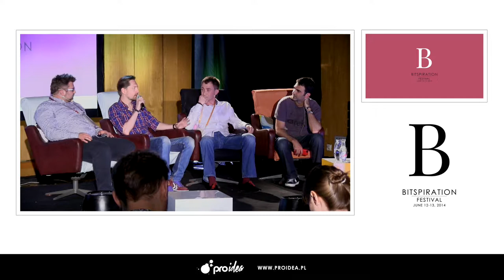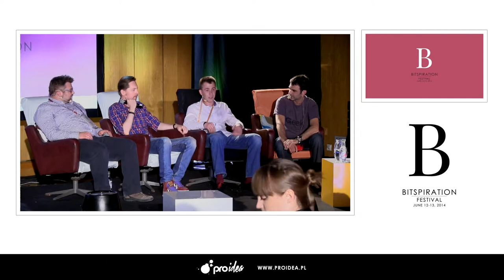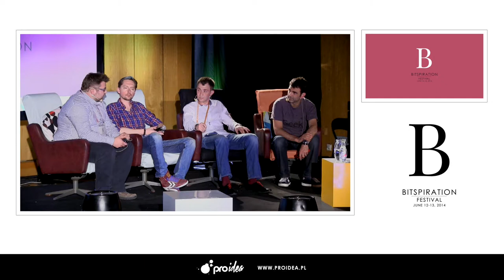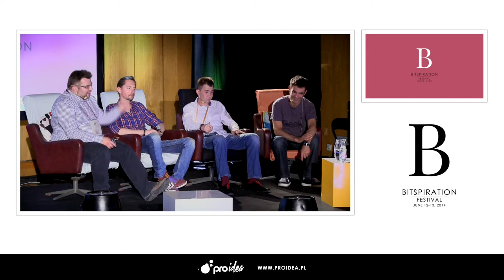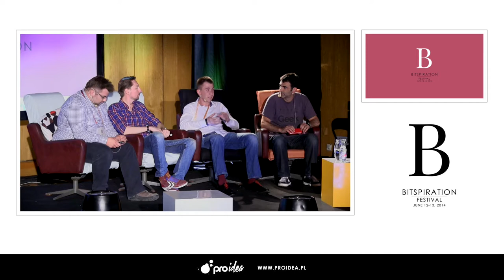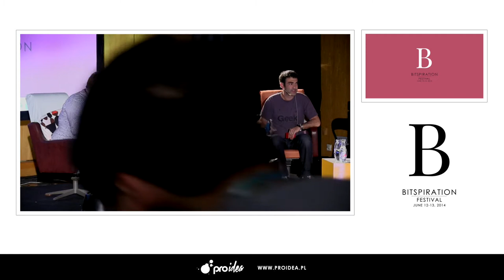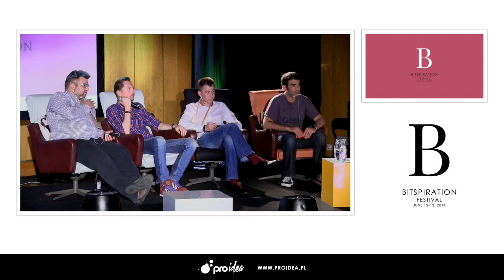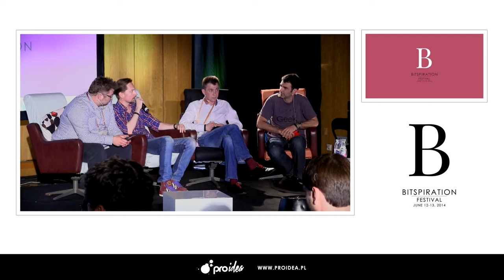Bitspiration2014: '5 Reasons Why You Suck at Hiring' (D. Bizer, P.Nedzynski, T. Kraus, M.Smilinski)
David Bizer is a pioneer in global internet recruiting with a unique bi-continental background discovering talent from Silicon Valley to the technology hubs of Europe. Piotr Nedzynski is the co-founder of the Krakow startup community - Hive53.com, software engineer, currently at getbase.com building the strongest tech team in the world. Tomasz Kraus co-founded Brainly - biggest global homework help network reaching over 25 million unique users every month. Marcin Smolinski has 15 years of experience recruiting talents in technology sector. Until recently Marcin was leading (for 8 years) recruitment efforts for several Google engineering teams in Europe and US.

These four gentlemen get together to talk and discuss about one major problem for every company - hiring people, and why it is usually such a painful process.